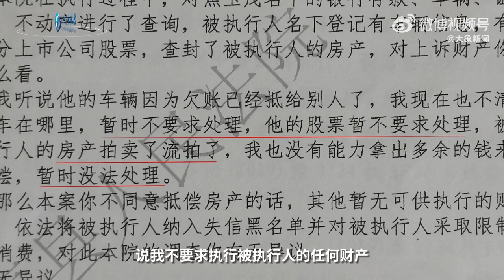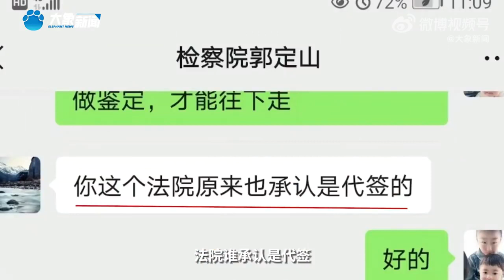原告3年后发现法院违规终结执行案件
4月1日，@大象新闻 ·大象帮收到了新乡获嘉王子龙的这样一条求助：“法院伪造了笔录和签名，说我同意不执行对方财产，自己偷偷结案。三年后我发现这个情况再去要欠款，被告人却没有钱执行了。”接到线索后，大象新闻记者于4月2日前往新乡获嘉，向求助人王子龙了解情况。